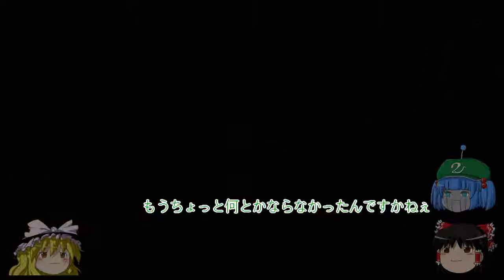おじ紳士の天外魔境~第四の黙示録~14話 アリゾナ後編(ゆっくり実況) Tengai Makyou: The Apocalypse IV Game Sample -PSP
セガサターンの隠れた名作

「天外魔境第四の黙示録」第14話

どうもおじ紳士です。

sayonaraマダム・アペティ・・・

君の巨乳は忘れない

それではご視聴ください

次回は近日中！

ボチボチUPしていきます。

このゲーム実況をして欲しい！ってのがあればご一報くだされ。